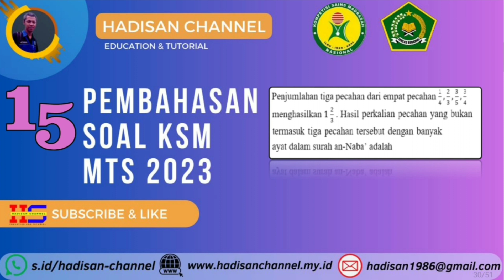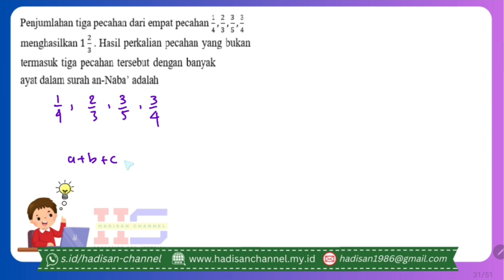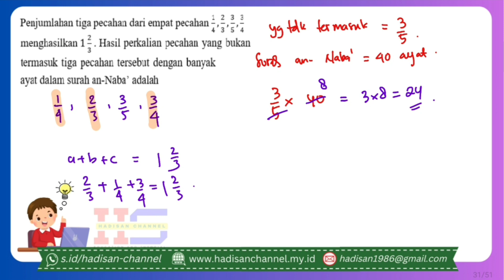PEMBAHASAN KSM MATEMATIKA MTS 2023 dan UJI COBA KSM 2024 NO 15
PEMBAHASAN KSM MATEMATIKA MTS 2023 dan UJI COBA KSM 2024 NO 15 | KOMPETISI SAINS MADRASAH

KSM MTS 2023 NO 2.
KSM MTS 2023 NO 6.
KSM MTS 2023 NO 7.
KSM MTS 2023 NO 8.

KSM MATEMATIKA MA 2023

Pembahasan soal yang lain dan lebih cepat,
silahkan kontak di bawah ini. GRATIS

kompetisi sains madrasah 2024
kompetisi sains madrasah 2024 kapan dibuka
kompetisi sains madrasah 2024 kapan
kompetisi sains madrasah 2022
kompetisi sains madrasah adalah
soal kompetisi sains madrasah 2022
ksm 2024
ksm 2024 kapan
jadwal ksm 2024
juknis ksm 2024
mandiri ksm 2024
ksm 2024 kemenag
ksm 2024 dilaksanakan kapan
pra ksm 2024
pendaftaran ksm 2024
ksm 2024 sma
ksm 2024 smp
kmsauto 2024
ksm 2021
ksm 2020
ksm 2022
ksm bca 2024
ksm biologi 2024
ksm 2024 tanggal berapa
simulasi ksm bca 2024
brosur ksm bca 2024
ksm bimbel
contoh soal ksm ipa mts 2024
contoh soal ksm matematika mts 2024
contoh soal ksm ips mts 2024
cbt ksm 2022
ksm 2024 dimana
ksm 2024 kapan dibuka
ksm mandiri 2024 kapan dibuka
ksm desa
kapan ksm mandiri dibuka lagi
ksm ekonomi 2020
ksm ekonomi 2021
ksm ekonomi 2022
ksm fisika 2021
ksm fisika 2022
soal ksm ipa 2024
info ksm 2024
soal ksm ipa mts 2024
soal ksm ips mts 2024
materi ksm ips mts 2024
ksm 2024 jadwal
jadwal ksm 2022
ksu ksm 2024
kisi kisi ksm 2024
lomba ksm 2024
ksm 2022 login
ksm mandiri 2024
ksm mandiri 2024 tabel
promo ksm mandiri 2024
simulasi ksm mandiri 2024
tabel ksm mandiri 2024 terbaru
ksm ipa mts 2024
menteri ksm 2024